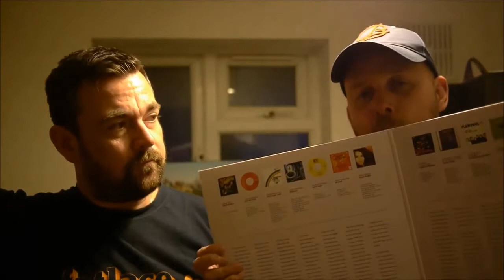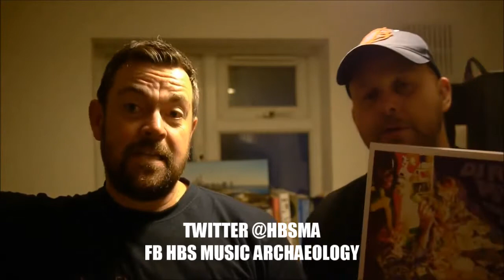HBS MUSIC ARCHAEOLOGY SHOW 214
This week plenty of killers, including a track from DJ FORMATS new album on BBE